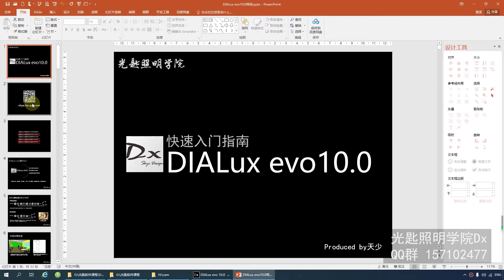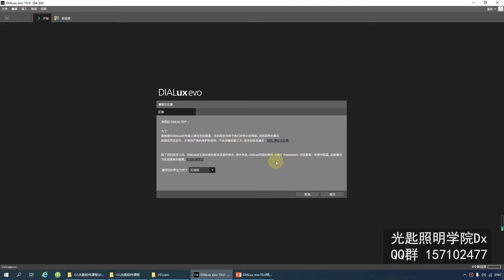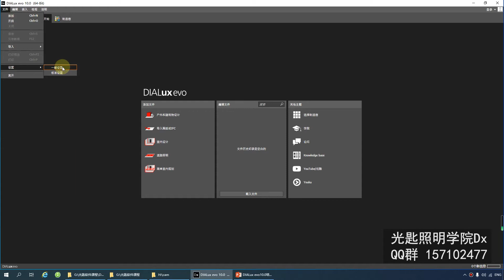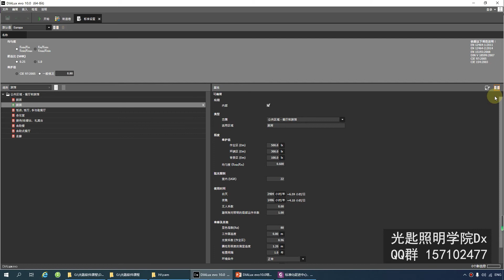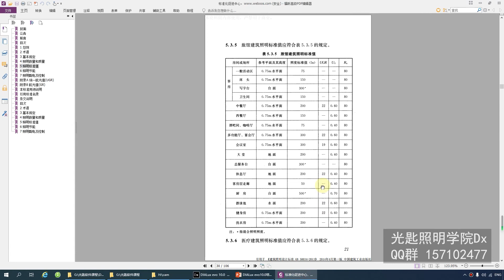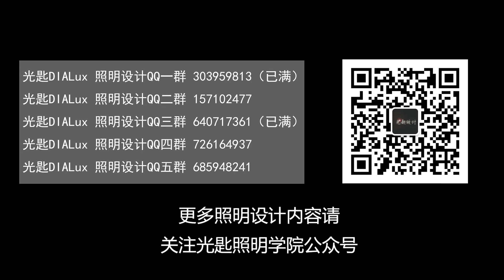DIALux evo10 0照明设计入门课程1 3、软件界面、设置